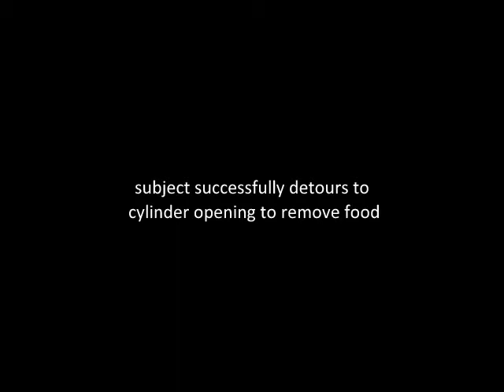Swamp sparrow performing detour-reaching task